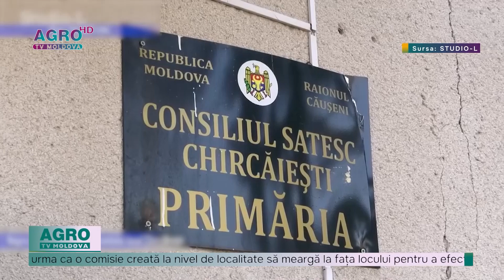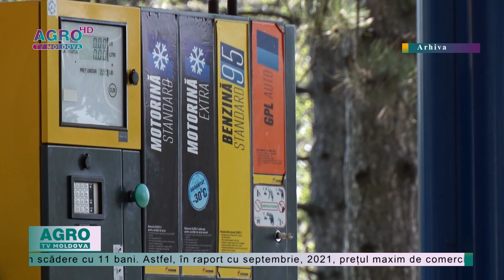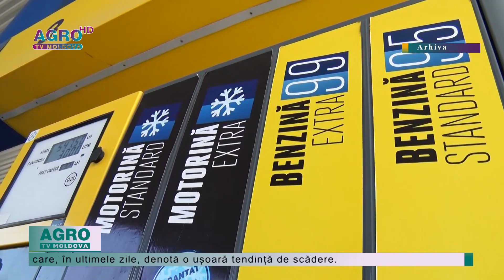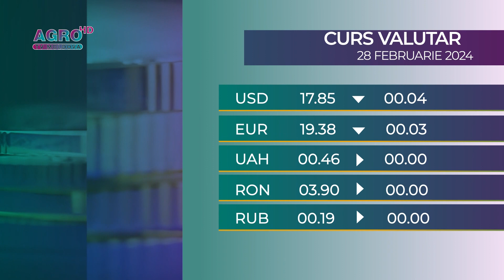AGRO TV News – 27. 02. 2024